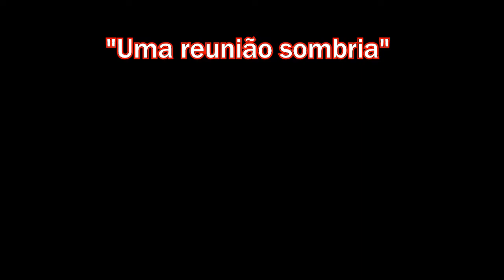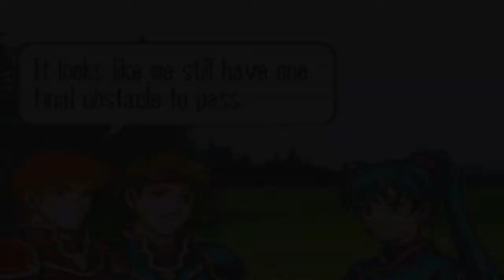Fire Emblem - Episódio 11 - Chapola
Fire Emblem para Game Boy Advance (GBA) feito por Chapola do canal Elite Clássicos. Abaixo algumas palavras do nosso Let's Player.

E cada vez mais perto de enfrentar Lord Lundgren